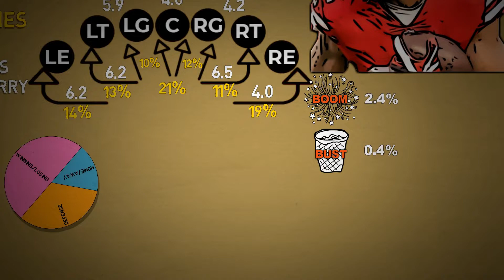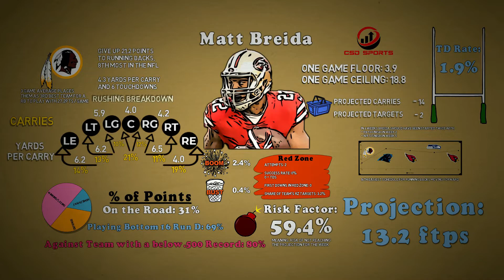Fantasy Football 2019 Week 7 - Matt Breida Fantasy Snapshot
Fantasy Snapshot of Matt Breida for Week 7 of the NFL season. This is the 9th Fantasy Snapshot Video of the regular season and plenty more will drop with 1-2 each week!

This is a quick breakdown of stats, metrics and projections for the Week 7 based on what he has done in the past and how the Redskins has handled similar situations. I discuss red zone efficiency, usability and play trends.

Fantasy Football 2019 Week 7 - Fantasy Snapshot Matt Breida